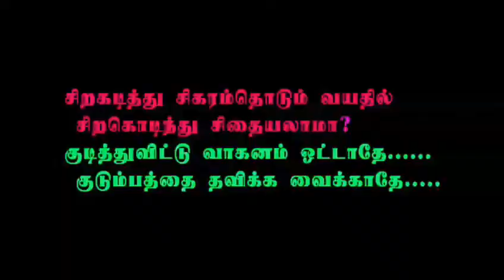ராக்கி மகேஷின் என் தங்கச்சிக்கு கல்யாணம்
Short Film Director Rakki Mahesh' s Short Film "Marriage For My Sister"